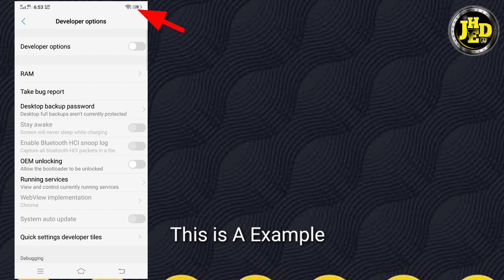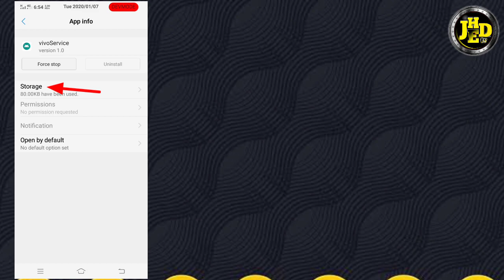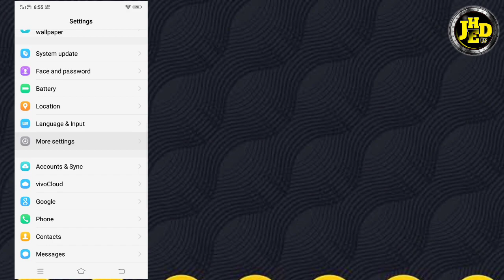How To REMOVED DEVMODE Any Vivo Devices 100% Working - TUTORIAL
►Sa Lahat ng vivo Phone Ay Working Ito aKada Bubuksan nio ang Developer Option Lalabas ang DEVMODE Sa Notification Bar So
Ito ang Tamang Paraan upang maalis ang DEVMODE 1000% WORKING

KADA I TURN OFF NIO ANG Vivo Phone niyo O irestart niyo Lalabas ulit ito Uulitin niyo lamang ang Proseso

Goto Settings/More Settings/Applications/Find Vivo Services/ Then Storage Tapos Clear data niyo Done ✔️